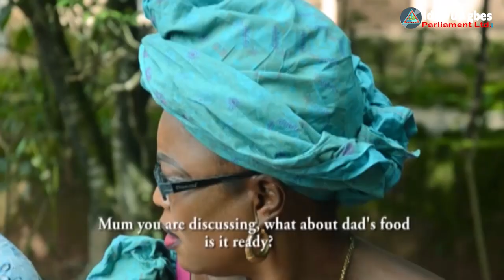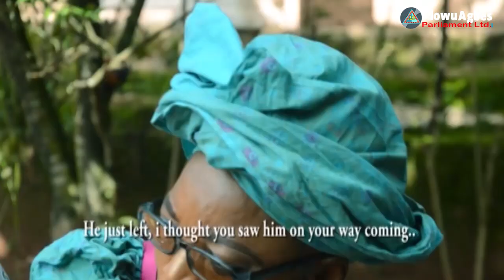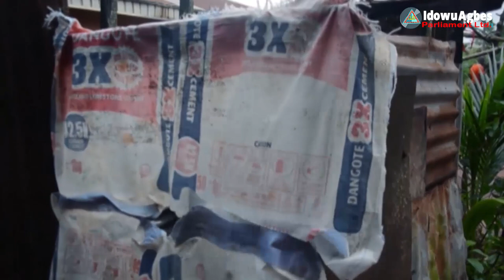OKHIOWIE [PART 1] - LATEST BENIN MOVIES 2020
OKHIOWIE [PART 1] - LATEST BENIN MOVIES 2020 A must watch Nollywood Nigerian Indigenous movie produced by OCEAN PORTALS | CLICK HERE TO WATCH PART 2 Subscribe to our channel now for Latest Benin Comedy Movies.

New Benin,
Benin City,